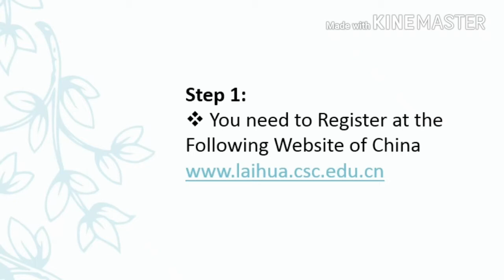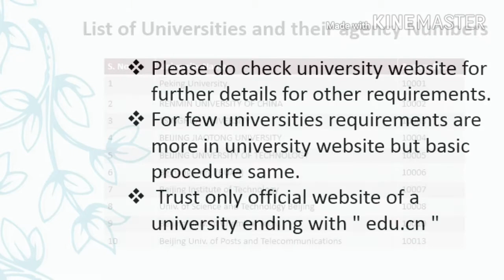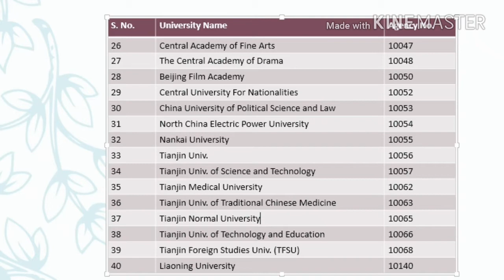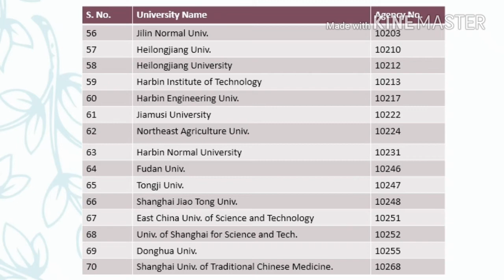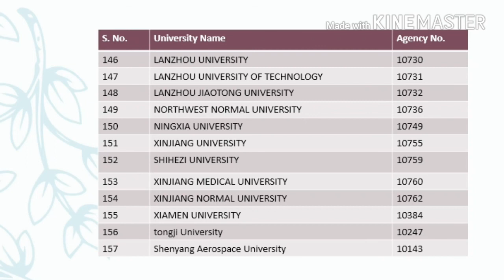How to apply for the China Scholarship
If any queries about video please comment bellow I will answer you.